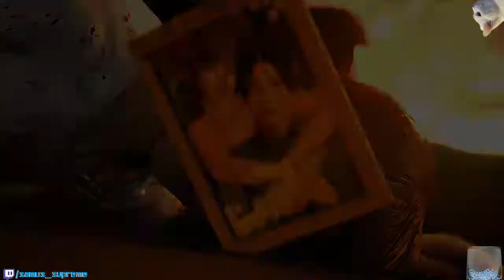Judgment Part 34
YAKUZA MONDAYS! but JUDGMENT TIME!